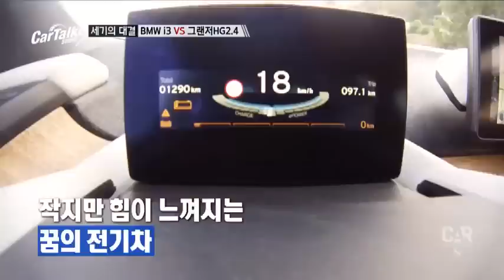공서영을 당황하게한 'BMW i3'의 엄청난 단점은?_채널A_카톡쇼S 5회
[카톡쇼] 14/05/22 밤 12시 30분 방송

# 신차분석 - 전기로 달리는 미래형 자동차 'BMW i3'
기름이 필요없는 친환경 자동차, 전기로 달리는 'BMW i3' 최고출력 170마력, 최대토크 25.5kg·m BMW i3와 최고출력 201마력, 최대토크 25.5kg·m 그랜저 hg240의 힘 대결 줄다리기! 결과는?

# 자동차 탐구생활 - 한국인에게 컨버터블이란?
"나 차 바꿨어~" 어느 날, 남자친구가 벤츠 E350 컨버터블을 타고 등장한다면? 저녁 8시, 강남의 핫 플레이스 가로수길에서 오픈을 한 채 주행하는 남자친구! 과연 여자친구의 반응은?

# 자동차 안에 담긴 작은 세상, 블랙박스 If U
목격자도, 증언자도 없다! 피해자만 억울한 뺑소니 사고. 당신이 뺑소니의 목격자라면?

매주 목요일 밤 12시 30분
8분기 연속 종편 1위! 채널A 시청자 만족도 A